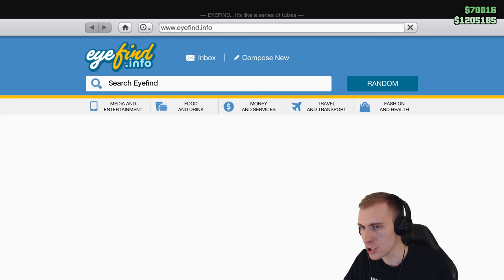GTA 5 - 94.Rész (Deluxo a repülő autó) - Stark